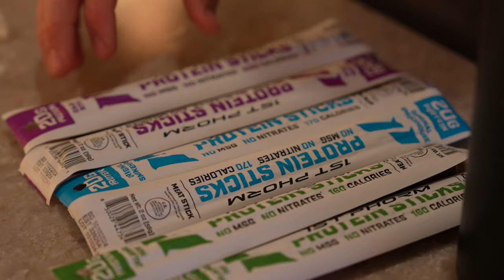David Taylor Day in the Life Coaching M2TC at PJW Junior High State Championships!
Follow me for a day in my life on the farm, coaching my wrestling club at the state tournament, and spending quality time with my family. This video is an inside look of how I balance my life on and off the mat while I train for the 2024 Olympic trials. Thank you 1st Phorm for supporting my journey with supplements, tournament essential snacks and high quality apparel seen in this video. Be on the lookout for a training video in the near future.

00:00 Intro
01:05 Tournament snack essentials
01:24 What is the PJW Youth State Tournament?
03:24 1st Summit Arena highlight
06:03 Recap with coach Brad
06:31 End of the day family time
07:16 Feeding the animals with London before bed
08:42 Conclusion